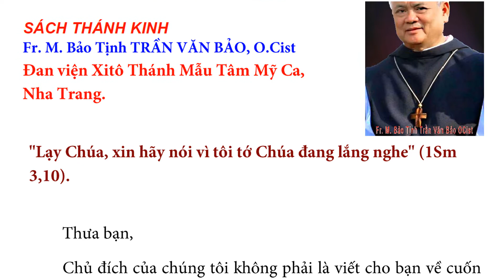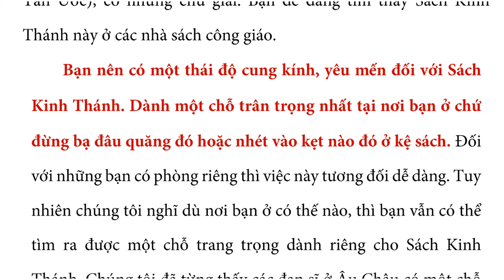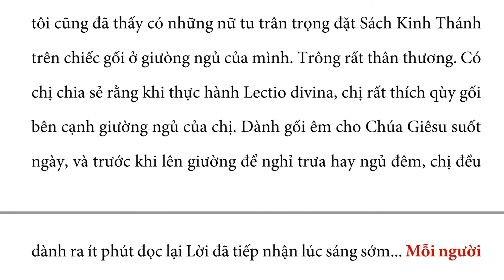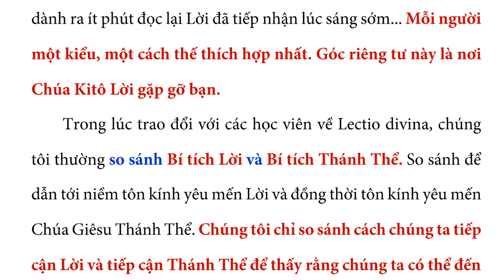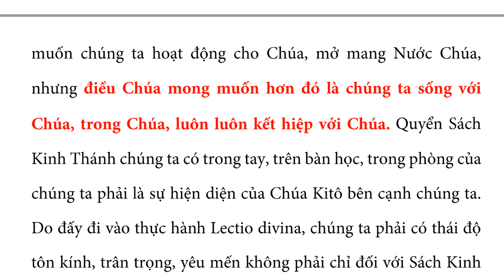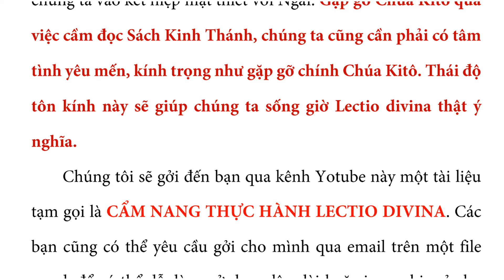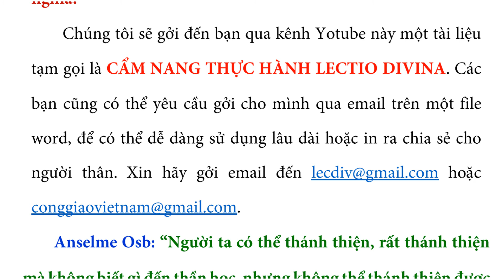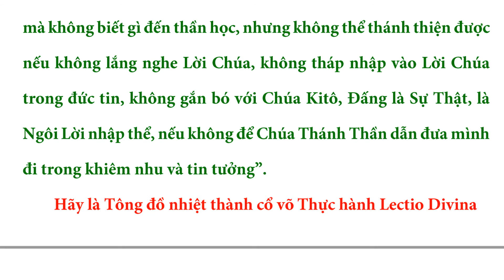05. LECTIO DIVINA: SÁCH THÁNH KINH, Fr M. Bảo Tịnh TRẦN VĂN BẢO O.Cist Đan viện Xitô Mỹ Ca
Chủ đích của chúng tôi không phải là viết cho bạn về cuốn Sách Thánh Kinh, nhưng là về sự tôn kính cần có đối với cuốn Sách sẽ luôn đồng hành với bạn trong việc thực hành Lectio divina. Bạn nên có một thái độ cung kính, yêu mến đối với Sách Kinh Thánh. Dành một chỗ trân trọng nhất tại nơi bạn ở chứ đừng bạ đâu quăng đó hoặc nhét vào kẹt nào đó ở kệ sách.